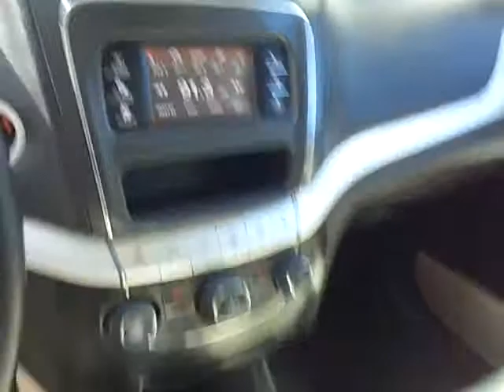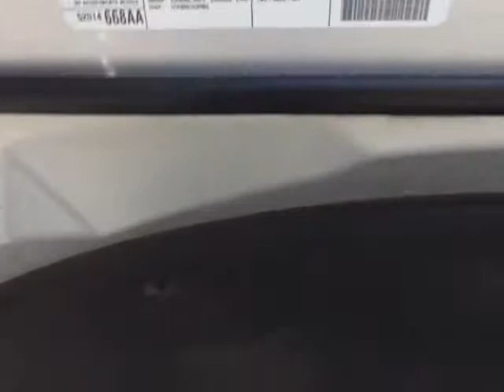DODGE JOURNEY 2012 ( JUSBER MUNOZ) (FOR SALE)